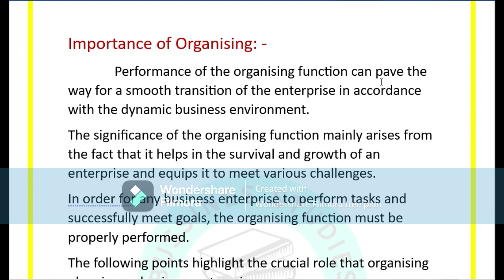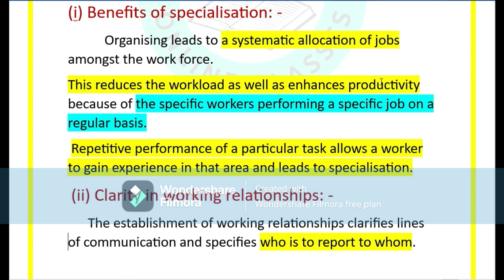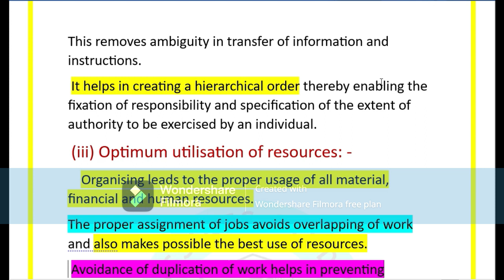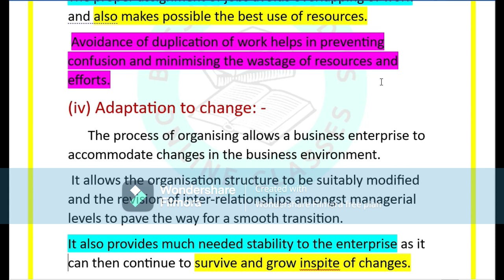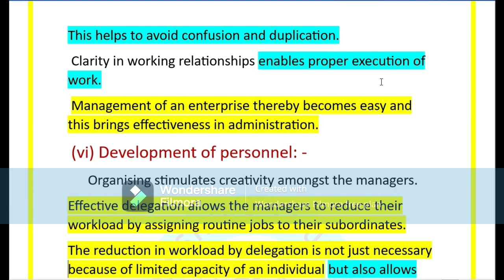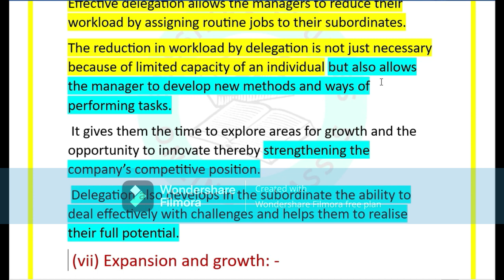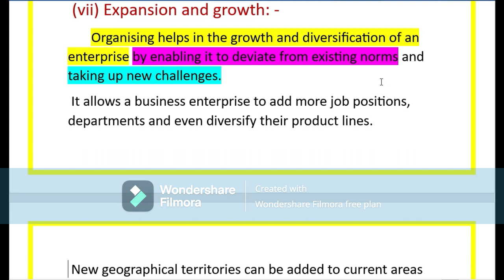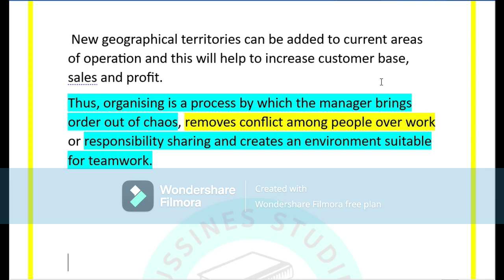CHAPTER-5 | ORGANISING |IMPORTANCE OF ORGANISING| 12TH STANDARD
Students aaj hum 12th class ka 5th chapter organising ko continue karte hue importance of organising  ko detail me  padhenge|

Vedio ko jyada se jyada baki students ke sath share kejiye aur ek like bhi kar do usse motivation milta hai. 👍👍